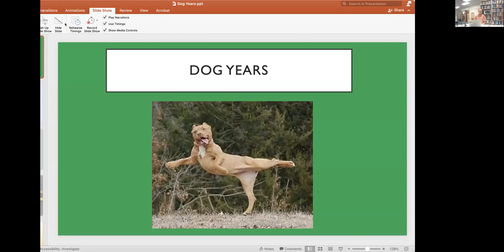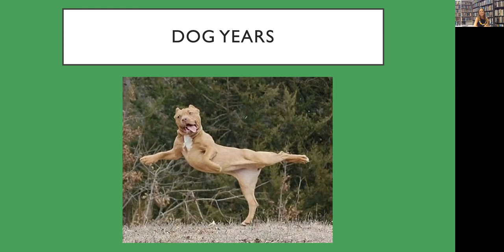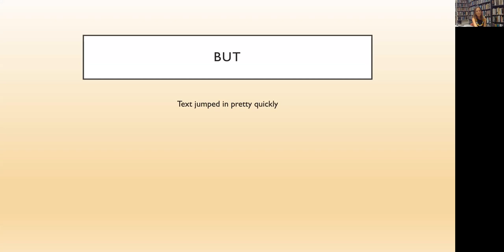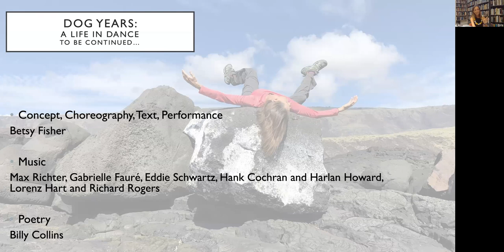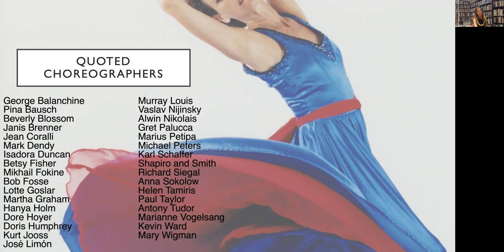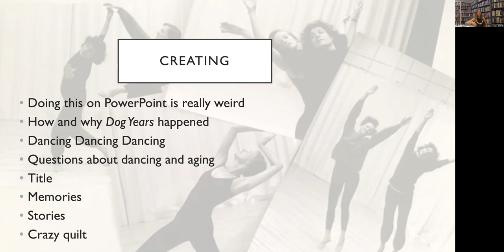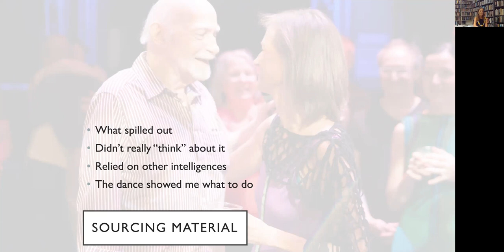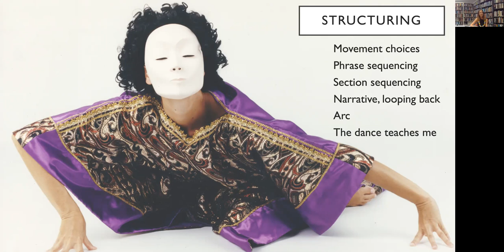"Dog Years: A Life in Dance" with Betsy Fisher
Brown Bag #815

“Dog Years: A Life in Dance”
Dr. Betsy Fisher, Professor Emerita, Former Professor of Dance, Department of Theatre and Dance, University of Hawaiʻi at Mānoa

Cosponsored by Hamilton Library, the Hawaiʻinuiākea School of Hawaiian Knowledge, the Center for Oral History, the Spark M. Matsunaga Institute for Peace and Conflict Resolution, the School of Cinematic Arts, the School of Communication & Information, the Departments of Anthropology, History, and Women, Gender, and Sexuality Studies

They say that for every one year a human lives, a dog lives for seven. If thatʻs the case, do dancers live in dog years? “Dog Years” stitches together a life in dance.

Betsy Fisher has been dancing all her life and is likely to continue. She performs, choreographs, and teaches internationally. For her, dance is a matter of life and breath.